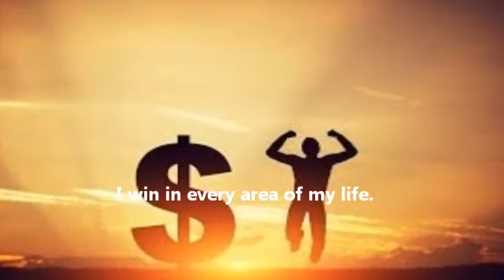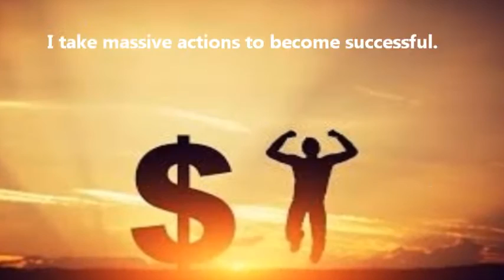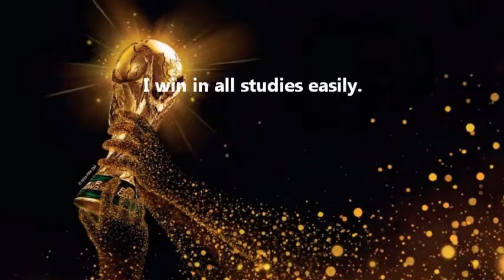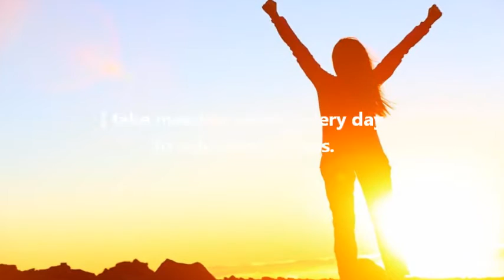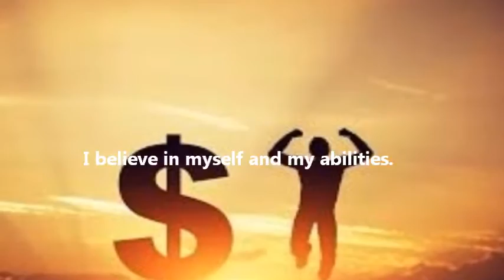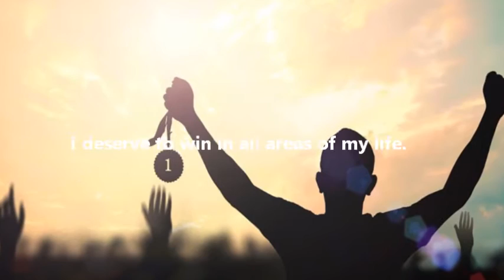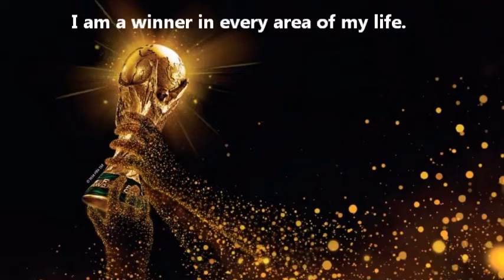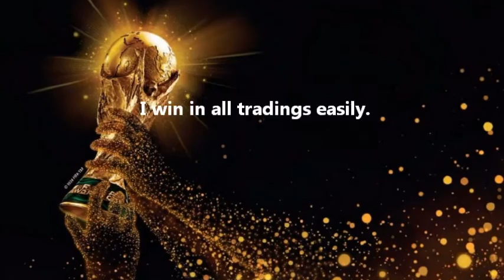🎧👓TOTAL WINNER SUBLIMINAL AFFIRMATIONS☆Afformations Subliminal Booster Theta☆Winning Mindset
TOTAL WINNER SUBLIMINAL AFFIRMATIONS (Afformations, Subliminal Booster, Theta Waves)  program includes both AUDIO & VISUAL AFFIRMATIONS to help program your mind to have a winning mindset and become a total winner and successful in life .

BINAURAL BEATS (THETA) have been added to the affirmations to help you relax your mind

AFFORMATIONS and SUBLIMINAL BOOSTER have been added to help you to absorb the affirmations more easily and quickly.

INSTRUCTIONS
*You may listen to the affirmations with or without headphones.

*For theta waves to work, it is RECOMMENDED to listen to the affirmations with HEADPHONES ON.

*Do not listen to the affirmations with headphones on while driving, operating machines or carrying out other activities which require your full attention.

*For maximum results, you may WATCH and LISTEN to this subliminal affirmations program for at least 30-90 DAYS, 3-6 TIMES A DAY.

*It is best to listen the affirmations just after waking up before arising in the morning and before bedtime at night. You may also listen to it during your sleep and use it as sleep programming, or as background music to help relax your mind and relieve stress.

*For FASTER and more long-lasting results, you may WATCH and LISTEN to the affirmations as many times as you like.

*You may go to settings and right click to set the program to loop for non-stop play.

AFFIRMATIONS (I, You, Why)
I deserve to win in all areas of my life.
I am a born winner.
I am a total winner.
I pursue and achieve all my goals and dreams.
I am confident of myself and my abilities.
I believe in myself and my abilities.
My confidence grows stronger day by day.
I can do anything I want.
I accomplish anything I desire.
I take massive actions every day to achieve my goals.
I take massive actions to win.
I take massive actions to become successful.
I am a winner right now.
I am a winner in every area of my life.
I accept that I am a total winner.
My winning abilities are getting stronger day by day.
I am persistent and focused in achieving my goals and success.
I am the best in everything I do.
I achieve all my goals.
I achieve massive success.
I win in anything I pursue.
I win in all sports easily.
I win in all interviews easily.
I win in all work easily.
I win in career easily.
I win in wealth easily.
I win in luck easily.
I win in health easily.
I win in beauty easily.
I win in personality easily.
I win in charisma easily.
I win in all businesses easily.
I win in all online businesses easily.
I win in all sales easily.
I win in all relationships easily.
I win in romance easily.
I win in all games easily.
I win in all competitions easily.
I win in all lucky draws easily.
I win in all games of chances easily.
I win all lotteries easily.
I win in all tradings easily.
I win in all investments easily.
I win in all learning easily.
I win in all studies easily.
I win in all tests easily.
I win in all examinations easily.
I win in all negotiations.
I win in all challenges easily.
I win in all activities easily.
I win in all situations easily.
I win over men easily.
I win over women easily.
I win over children easily.
I win over customers easily.
I win over rich people easily.
I win over famous people easily.
I win over leaders easily.
I win over mentors easily.
I win over others easily.
I win over fans and admirers easily.
I win in every area of my life.
I win now.
I win forever.
I win consistently and effortlessly.
I win all the time.
I am grateful for all my winnings in life.

CREDITS
Pictures : Owners of the pictures.